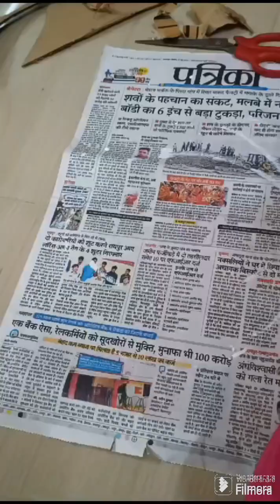DIY amazing card board crafting wall hanging design || waste material home decor design